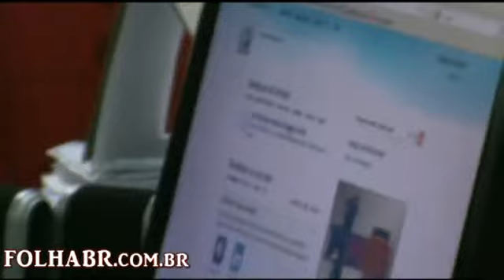PREFEITURA JUQUITIBA PORTARIAS TIAGO